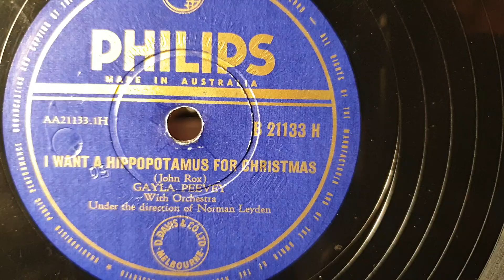I Want A Hippopotamus For Christmas. Gayla Peevey. Philips 78rpm. HMV 113a Colonial Gramophone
Christmas Song.
His Masters Voice 113a Colonial Transportable Gramophone Phonograph